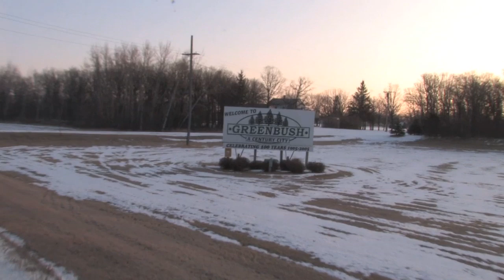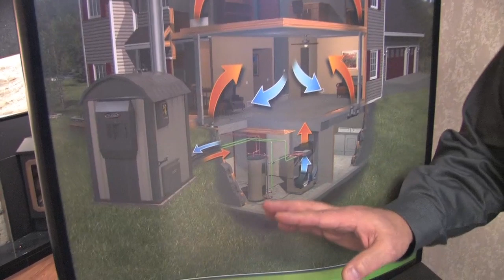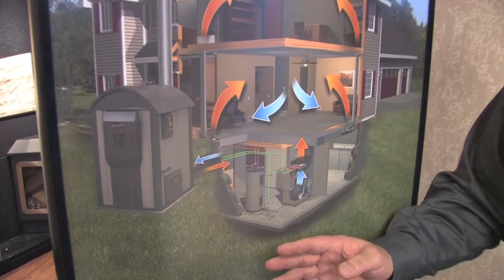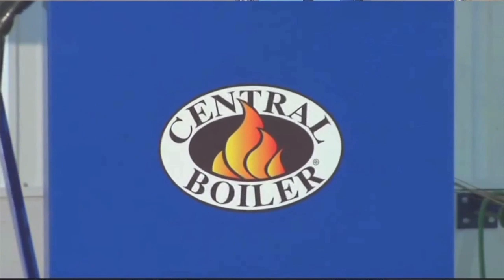Minnesota hunting property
This is a 1360 acre recreational property, located just North of GreenBush MN.   The property has a CRP plan installed with a yearly base pay of about $45,000.00.  This would be a great investment property for hunting.  Whitetail and bear are the most common.